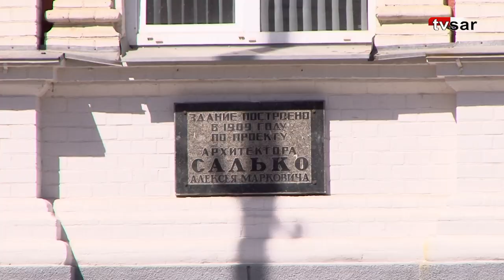Саратовские памятники продолжают уродовать кондиционерами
В Саратове продолжают уродовать фасады исторических зданий. В этом сегодня убедилась съемочная группа «TVSAR» (видеопроект ИА «Взгляд-инфо»), которая прогулялась по центру города.